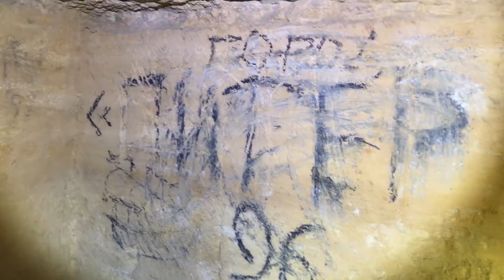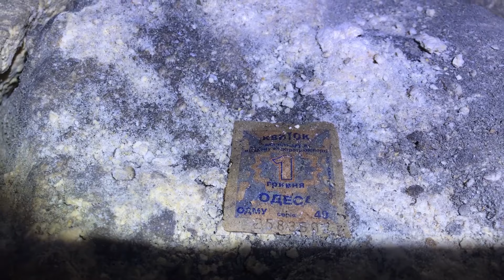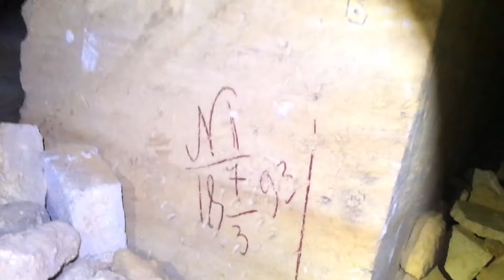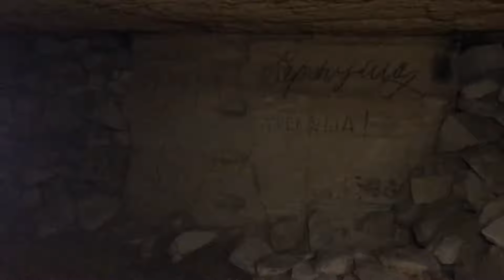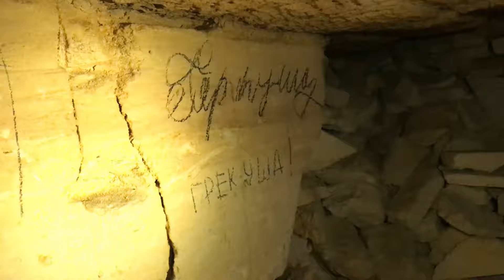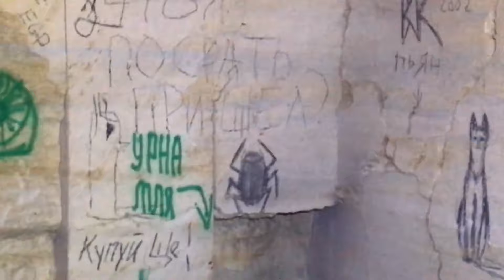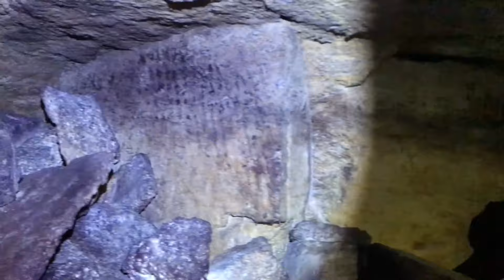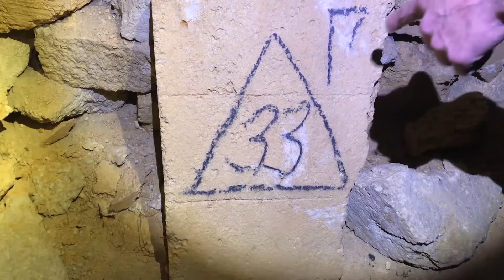ПОДЗЕМНЫЙ ГОРОД | КАТАКОМБЫ ОДЕССЫ | ЗАБРОШЕННОЕ ПОДЗЕМЕЛЬЕ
Мы с Валентином с канала @RomanMauser отправились в таинственные лабиринты огромного подземного города - одесские катакомбы, растянувшиеся на тысячи километров. Наша цель - посетить далекую сталкерскую базу, чтобы отпраздновать рождество
С первых же метров я перестал ориентироваться в запутанных проходах жуткого подземелья. Я нашел старые артефакты, которые оставили партизаны и другие неизвестные люди. Мы спешили выйти из подземелья до ночи, но поняли, что нужный короткий путь невозможно отыскать. Успеем ли мы выйти до ночи на поверхность?

Вы можете поддержать мой канал скинув мне монетку на BINANCE
BTC (сеть BNB Smart Chain (BEP20)) - 0xcbc762aa19f336a69ac5fa4433c6799ad641f05a